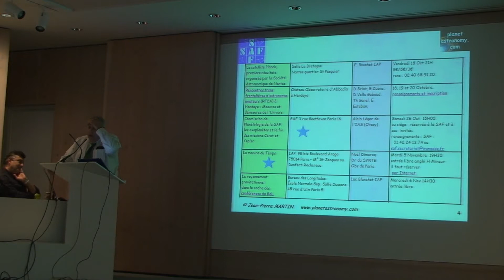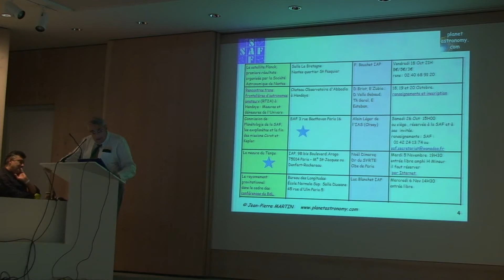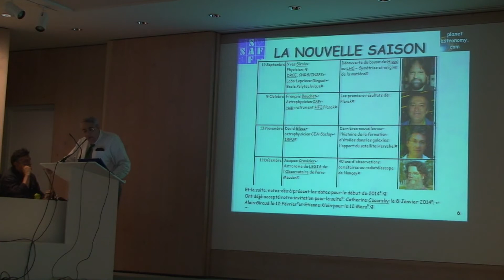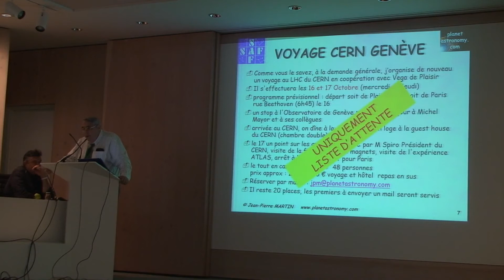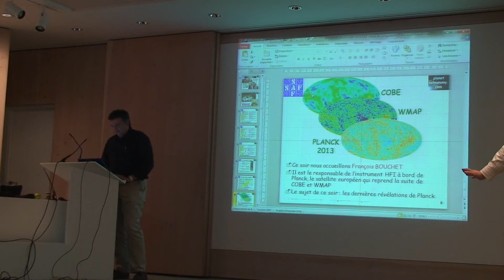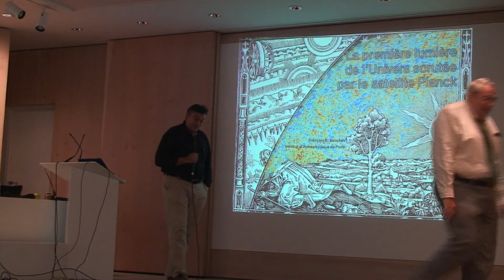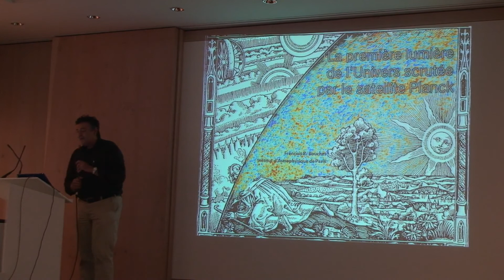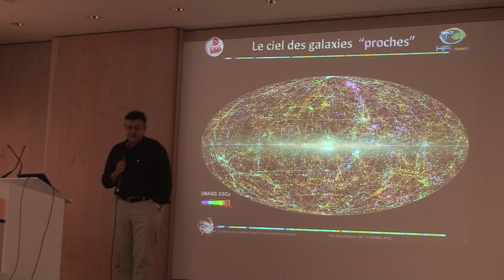1 - La première lumière de l'Univers scrutée par le satellite Planck